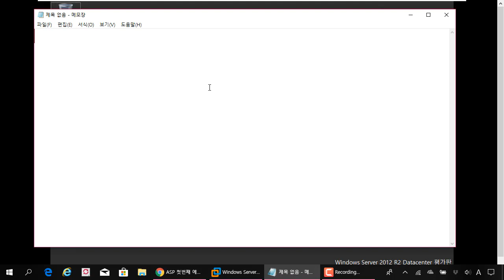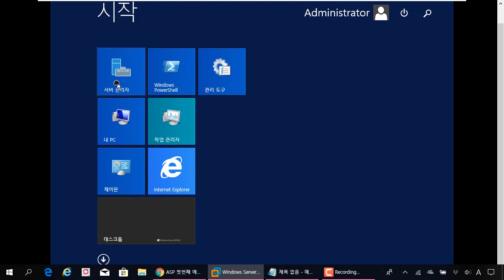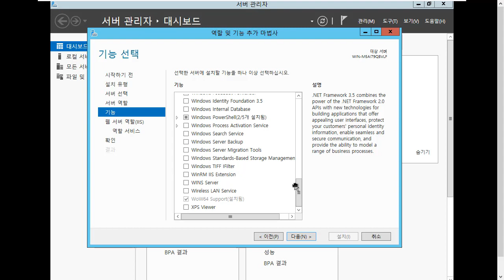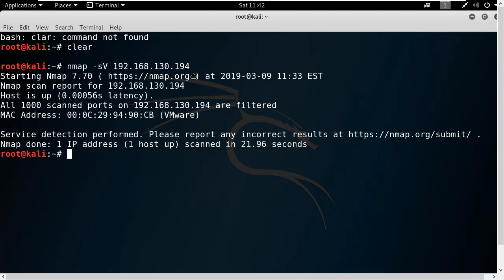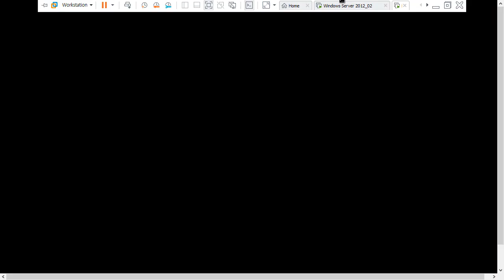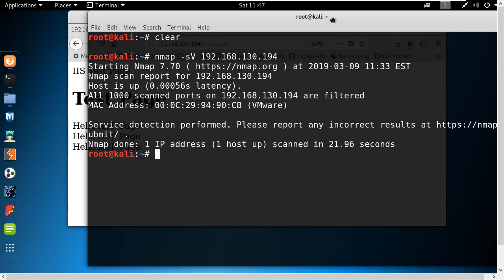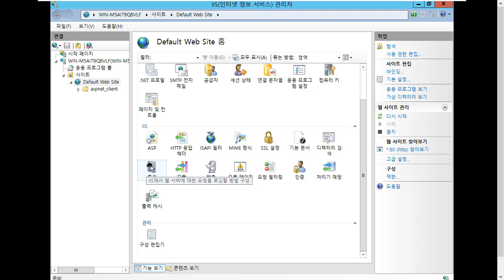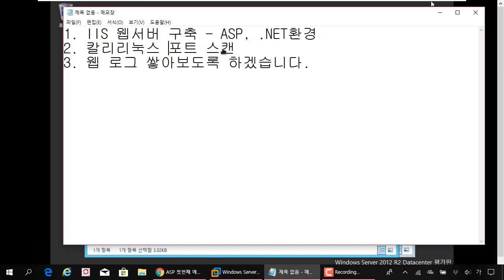(해킹, 보안) 윈도우 2012 서버에 IIS 서비스 구성과 웹 로그 관리 확인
보안프로젝트 )에서 제공하는 IT보안 강의입니다. 이번 강의 주제는 "윈도우 2012 서버에 IIS 서비스 구성과 웹 로그 관리 확인" 입니다.